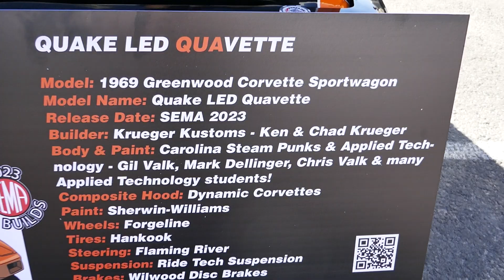Quake LED Quavette Custom 1969 Greenwood Chevrolet Corvette Sportwagon - SEMA 2023 Las Vegas NV